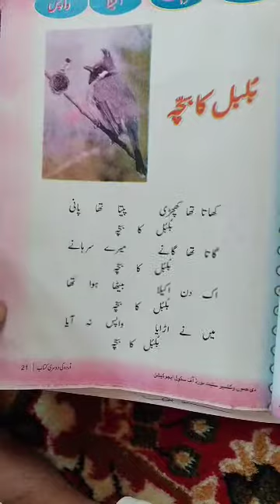class 2nd (subject rudu)topic (bulbul ka bacha) delivered by )Tr :shakeel Ahmad khan